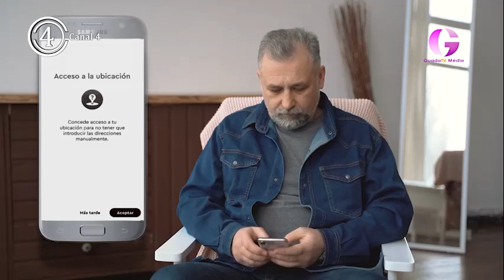Hernando: “Casi uno de cada dos habitantes ha utilizado el Transporte Sensible a la Demanda”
Hernando: “Casi uno de cada dos habitantes donde está funcionado el Transporte Sensible a la Demanda ha utilizado este servicio”